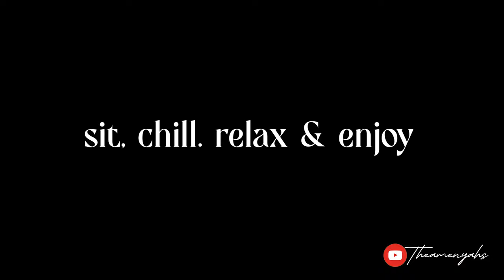5 SIGNS HE IS CHEATING 🥹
However if one or more of these pointers apply (ies) to your situation, you might just want to pay more attention to your partner and have a discourse.